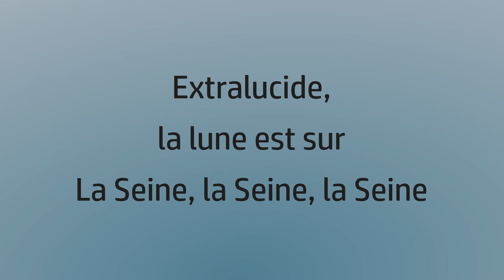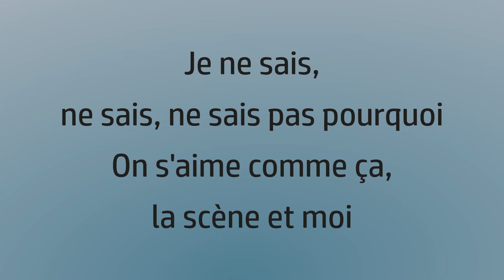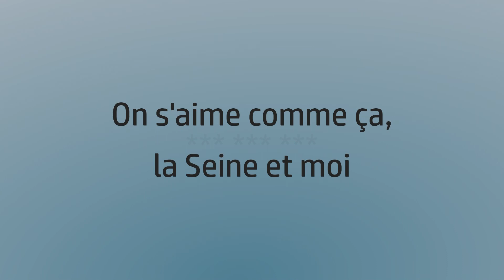La Seine (OST Un Monstre A Paris) LYRICS + VOICE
Karaoke song with singer's voice.
I noticed that when you follow the lyrics of a song, you learn to read faster and your pronunciation improves. Therefore, if you are studying foreign languages, the most painless way to motivate yourself is to sing along to your favorite singers ))
If you find a mistake in the lyrics of the song, let me know, I'll fix it: